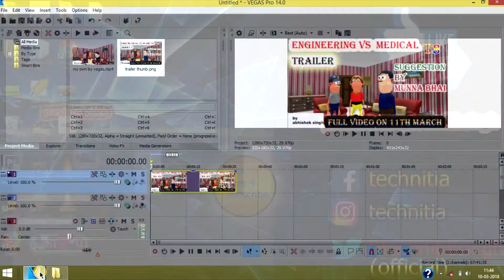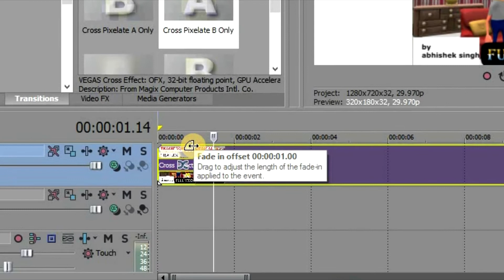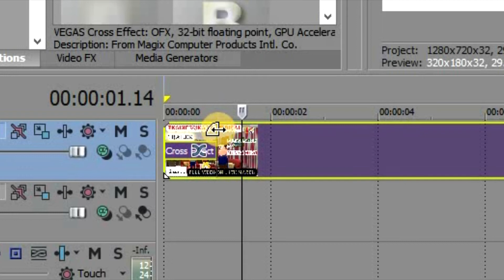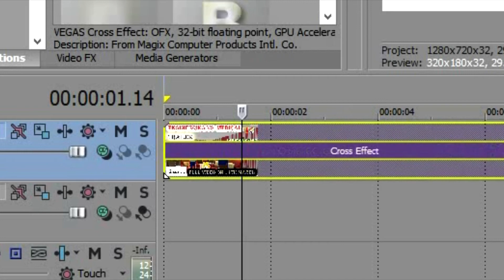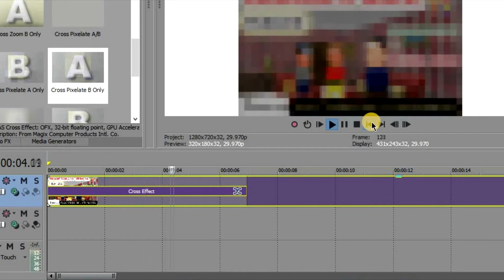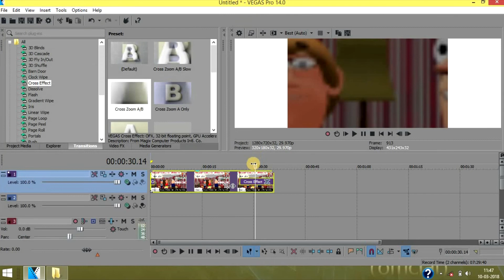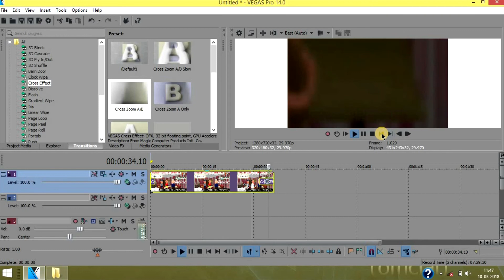How to pixelate in sony vegas pro (पूर्ण हिंदी में) #9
hye freinds in this video i am talking about how to pixelate in sony vegas  pro( pixelated in sony vegas)
FOLLOW ME ON DIFFRENT PLATEFORM